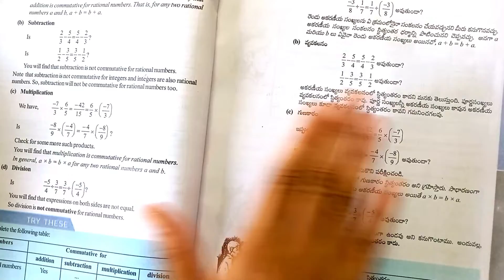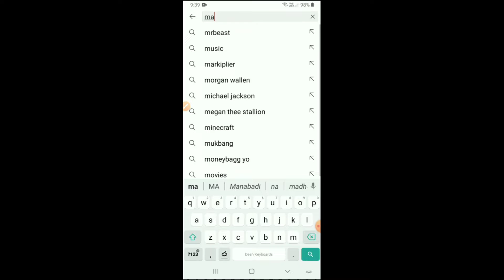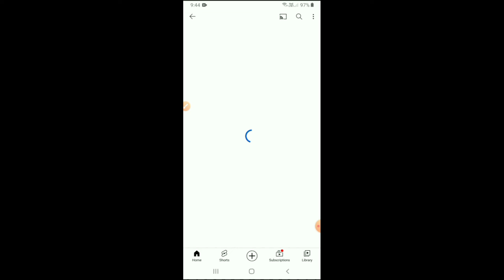AP 8th class maths new syllabus |class8 new syllabus| manabadi tuition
AP 8th class maths new syllabus class8 new syllabus| manabadi tuition# ap new syllabus maths class8#